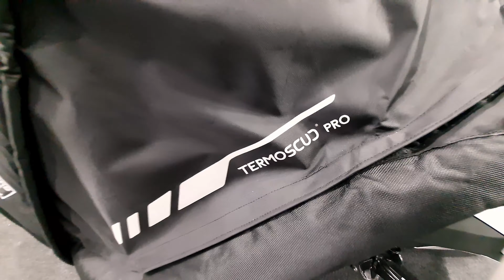Honda Forza 2022 Tucano Urbano Termscut Pro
InspectoMania kanalıma hoş geldiniz,
2-3 dakikalık kısa videolar ve  kanalımızda Arabalar, Motosikletler, Arazi, Enduro Bisikletleri, Scooterlar ... ve iki tekerlek üzerinde hareket eden her şeyin gezinti videoları. Sadece motosiklet değil, daha fazla içerik gelecek incelemelerin yanı sıra tekneler, yatlar, katamaranlar, teknoloji, kameralar, koleksiyonlar, seyahat ve çeşitli yerlerin incelenmesi, kamp alanları, kamp ekipmanları ve güncel konular bulunuyor.

BTC   15GCUJmYCjb9xuasRzDXQYZjAv4EWgTNWx
ETH   0x8d0b41f4c00c01f0dd914038b374544deb6f0ddc
USDT 0x8d0b41f4c00c01f0dd914038b374544deb6f0ddc